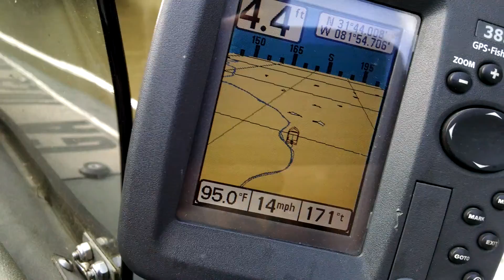I call this cabin lane